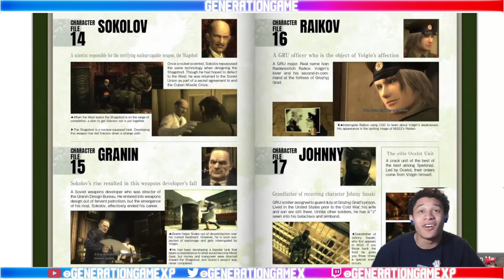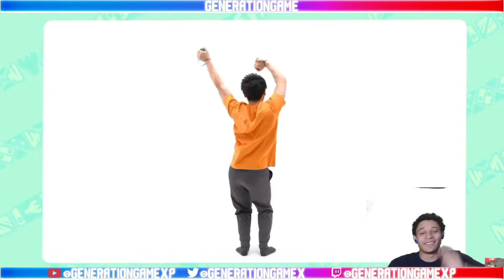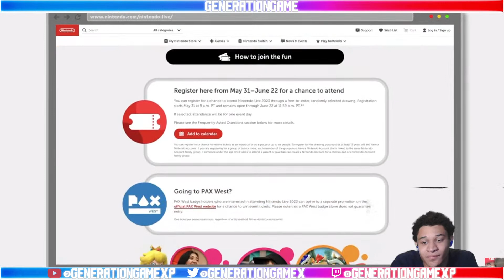BEST NINTENDO DIRECT 6.21.23: REACTION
Tune in on June 21 at 7:00 a.m. PT for a Nintendo Direct livestream featuring roughly 40 minutes of information focused mainly on Nintendo Switch titles launching this year, including new details on Pikmin 4.